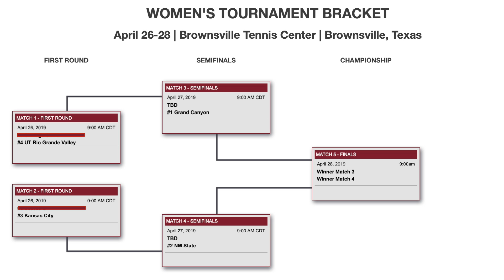2019 WAC Tennis Championships | Day One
WAC Tennis Championship day one is complete! Find out who is headed to the semi-finals to take on Grand Canyon and New Mexico State tomorrow.